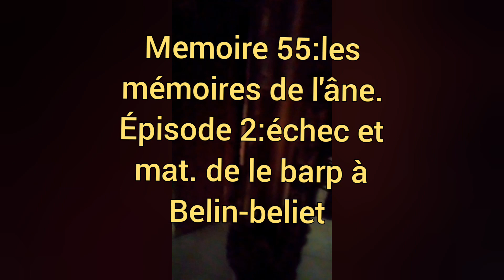memoire 55:les mémoires d'un âne épisode 2:échec et mat. dele barp a Belin-beliet.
Avec franc sinatra, les doom patrol, orphee de cocteau avec Jean marais. Bonne fête à tous, bonne année 2022 de la part de Ben et j.